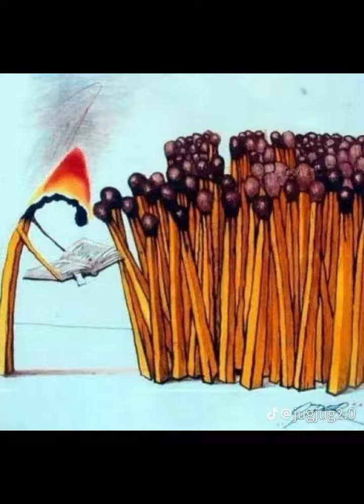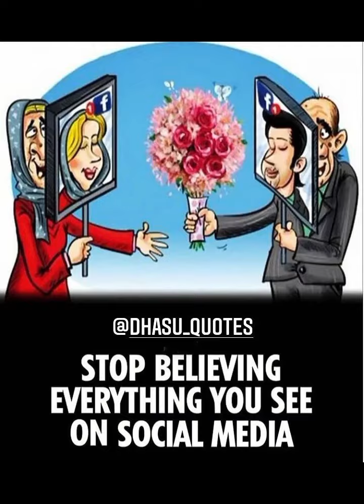One Picture Millions Words😢 Top 50 Motivational Picture With Deep Meaning😭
Top 50 Motivational Picture With Deep Meaning😭

Motivational speech
New instagram reels
insta reels
Shorts
youtube shorts
Instagram reels